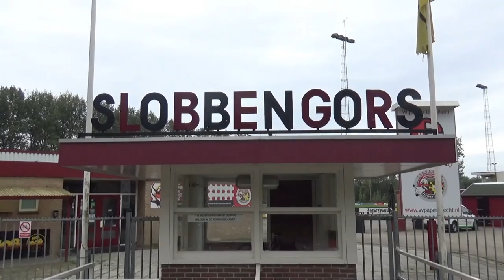Meer sport | voetbal - CSG De Lage Waard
Leerlingen die voor Meer sport hebben gekozen bij CSG De Lage Waard, volgden een verdieping in de sport voetbal. Docent Stefan van Rijn maakte hiervan een vlog.